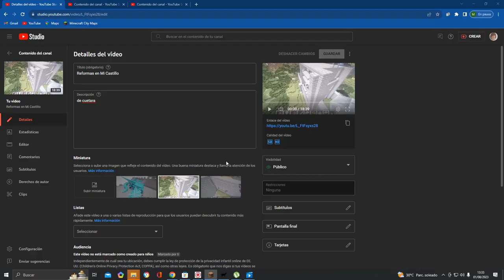Mi hipogrifó En Minecraft natural LAND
No es muy peligroso